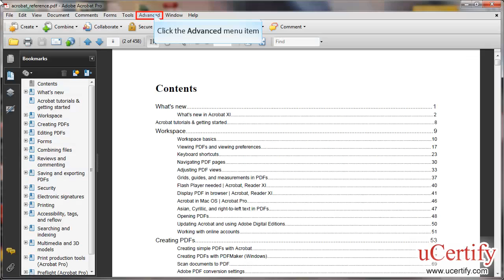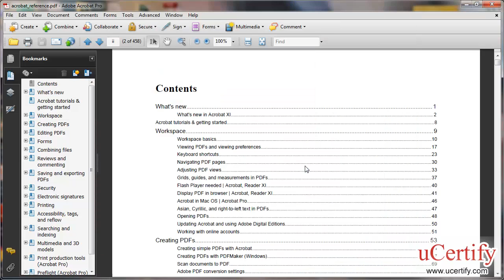adobe acrobat 9 professional how to secure pdf documents demo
In this demo, we will learn how to secure documents by creating a security envelope in Adobe Acrobat 9 Professional.